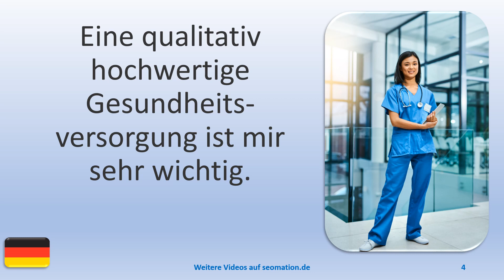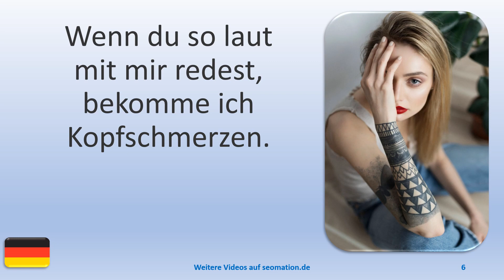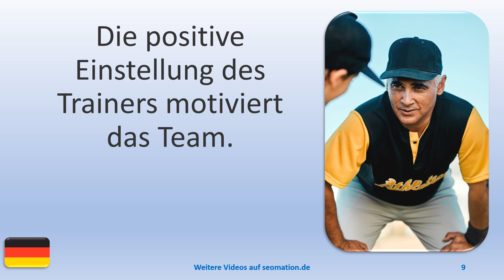▶️8174▶️ Ich lerne Deutsch mit Texten und Bildern in unterschiedlichen Situationen. Lies Info unten!